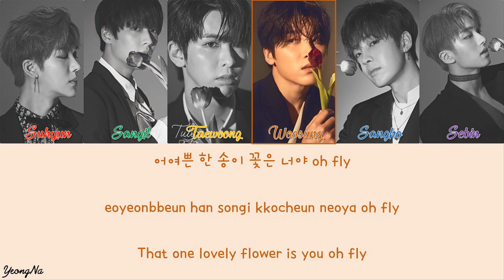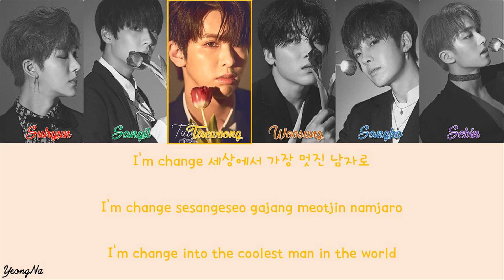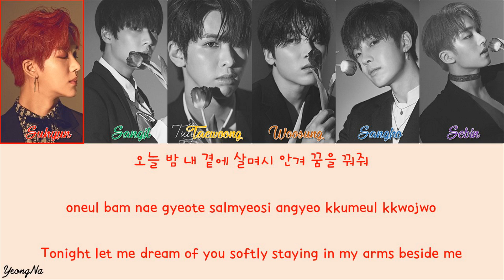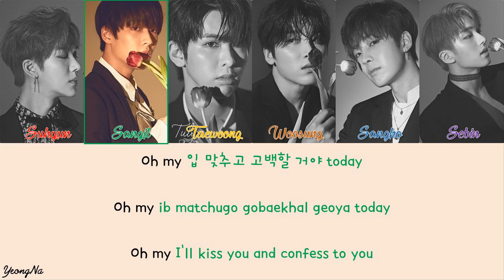[Han/Rom/Eng]Tulips (튤립) - 스누퍼 (SNUPER) Color Coded Lyrics Video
스누퍼 (SNUPER) - 5th Mini Album "BLOSSOM"